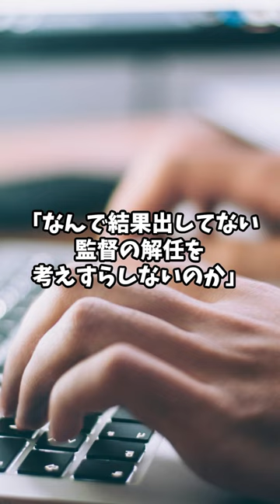【悲報】日本サッカー協会の田嶋会長、森保監督の続投明言